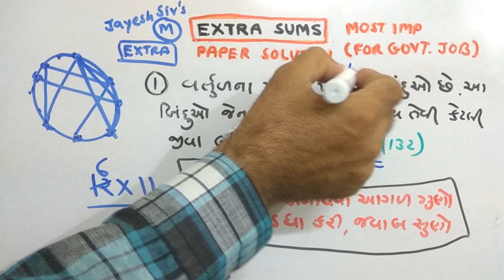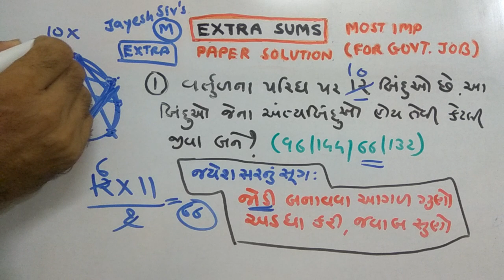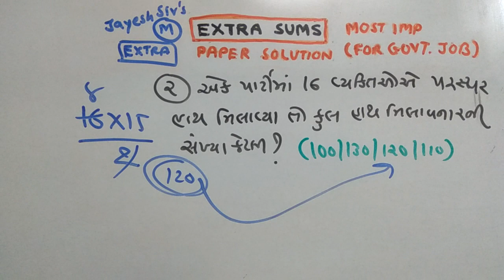PART-247 |MATHS | DAILY HOMEWORK | NDC | JAYESH VAGHELA | SOLUTIONS | SMART WORK